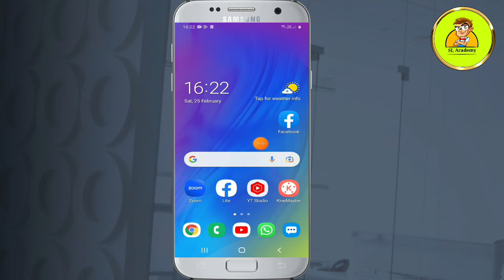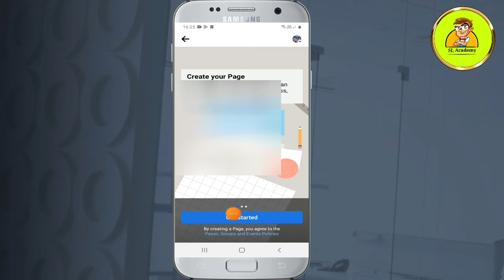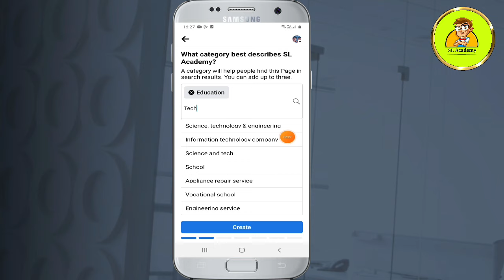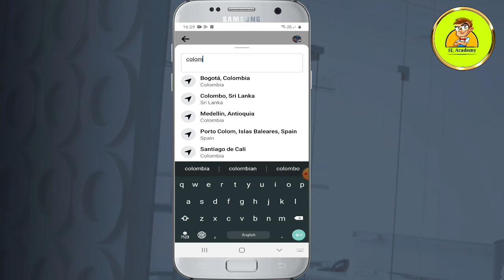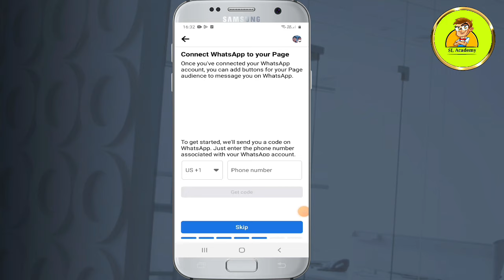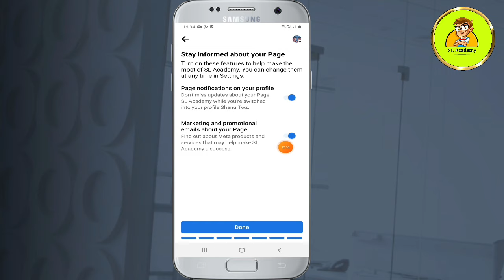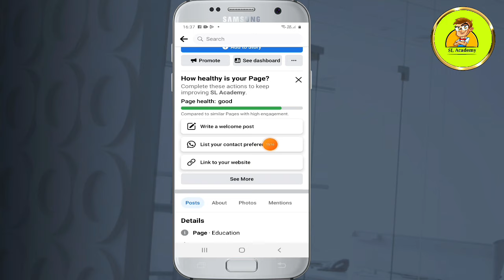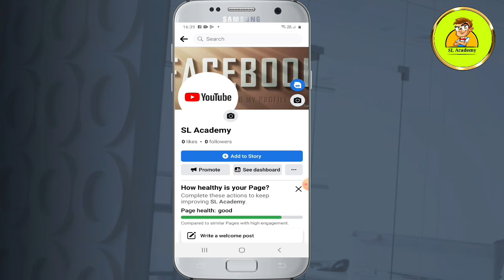How to create Facebook Page in Sinhala 2023 | How to make facebook page | SL Academy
How to create Facebook Page in Sinhala 2023